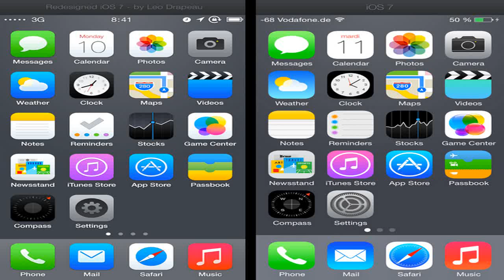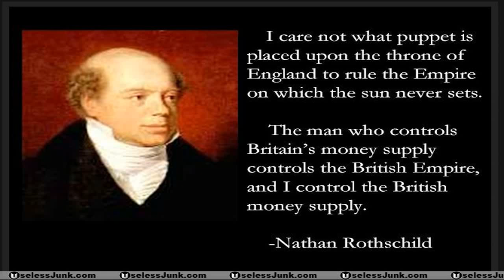Illuminati Vs Anonymous How To Kill New World Order 2014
TO DOWNLOAD YOU MUST READ THIS TO MAKE DOWNLOAD WORK! DO NOT PRESS DOWNLOAD BUTTON, GO TO LINK AND PRESS MP4 360P BLUE TEXT TO DOWNLOAD!

Anonymous Official Movie - How To Kill Illuminati/New World Order. 2015 Edition Please share or upload to your own channel. We are anonymous. We are legion. .

Learn about the REAL TRUTH and learn how we can achieve what we all want: FREEDOM!